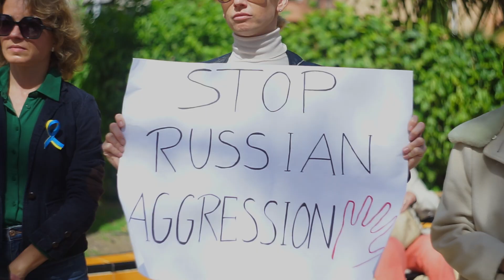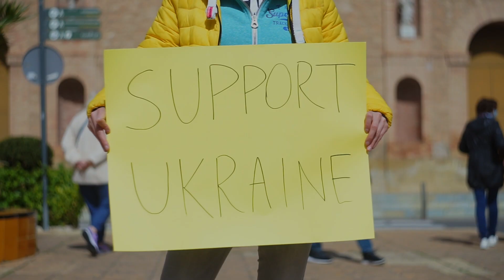Support Ukraine. No War.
Demonstration in support of Ukraine.
12.03.22 Torrevieja, Spain.